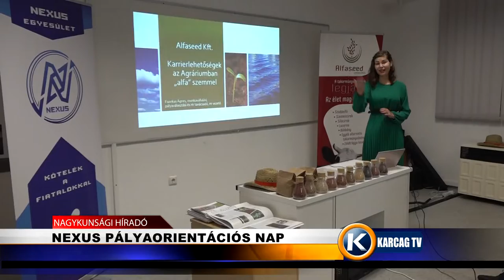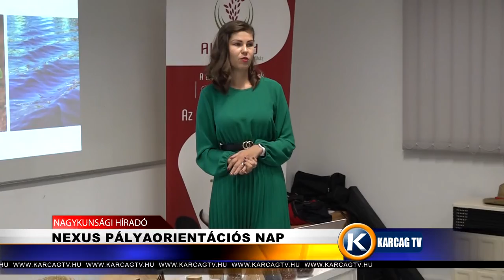Nexus pályaorientációs nap